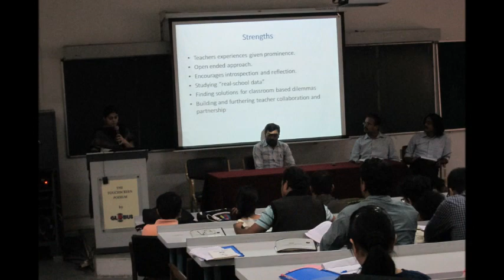University life, having fun with a lot of hustle